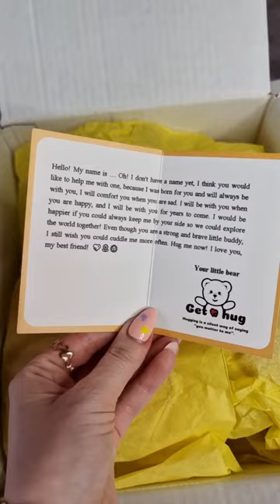GetaHug Handmade Jointed Teddy Bears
[AD] 🧸1 More Day till Valentine's Day♥️🥰 Give your loved ones a Personalized and Thoughtful Gift, that they can cherish and hug forever and ever🫶GetaHug are Handmade Jointed Teddy Bears, very sweet and cuddly, and you can dress them up in their wide range of cute clothes🫶
We have these 2 outfits for our sweet Winter the White Bear: Getahug Fluffy Bunny Bear and Cinnamoroll Bear

These sure are the perfect gifts to show someone how much you care about them and how much they mean to you.♥️🫶Their flexible joints allows them to be extra huggable and posable🥰

Thank you @Getahug  for this sweet gift 🎁